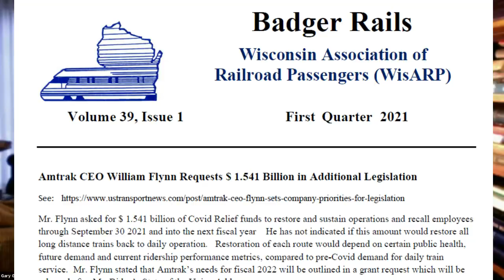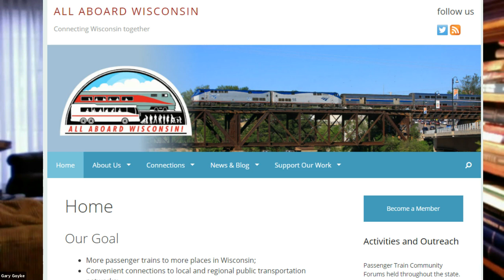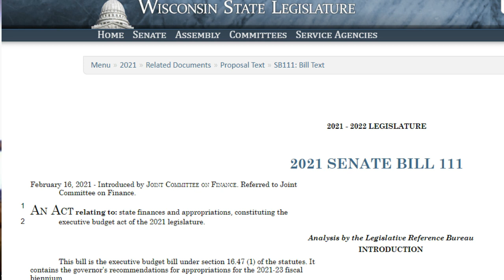WisARP March 27 General Member Meeting 3 Gary Goyke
Wisconsin Association of Railroad Passengers

General Membership Meeting via Zoom

segment three is Gary Goyke- Wisconsin Legislative Liaison for several transportation lobbies including All Aboard Wisconsin.